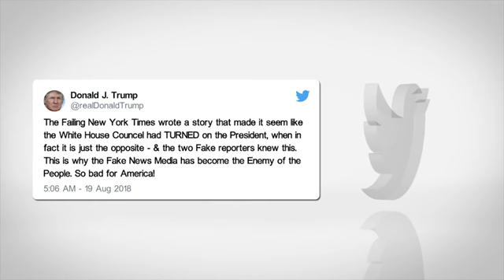Who Is Don McGahn? Trump White House Counsel Reportedly Cooperating With Muller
A New York Times report has claimed that White House Counsel Don McGahn cooperated extensively in Robert Muller's probe into Russia's alleged meddling in the 2016 election. However, President Donald Trump has slammed the report.